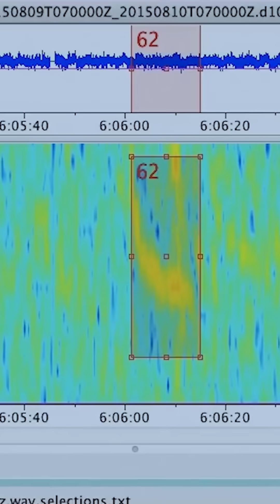The first AI model to speak Dolphin? The Wild Dolphin Project & @googledeepmind are making a splash